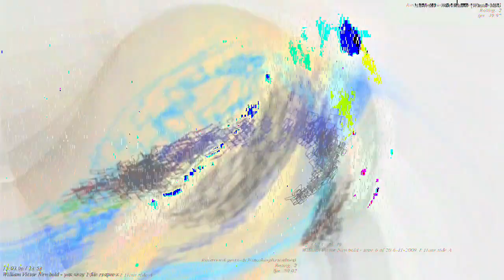[EPILEPSY WARNING] Movie 23 03 17 07h16m52s *Photosensitivity Warning*